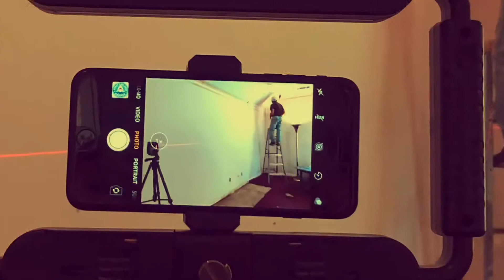Mom’s New Vintage Fireplace Part 2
Now that Mom is situated in her bedroom with her TV - Alann and I can start building the walls! Alann is my go to carpenter. I’ve learned to be available hands and let him have the reins when it comes to framing. Seeing a vision take shape in 3D is always fun! Suppose that’s why I’m a sculptor lol...